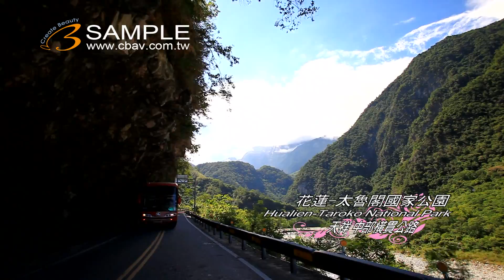Full HD 1080p Music Video 花蓮 太魯閣國家公園 天祥 中部橫貫公路 (1) KJ011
(受限頻寬因素無法將畫質完美呈現,歡迎來電預約賞片)單機錄影(36組)、FULL HD多機EFP轉播(3套)、SD多機EFP轉播(4套)OB轉播車(3台)、32呎大型手臂(四組)、電腦剪接(六間)、上市上櫃簡介、工商簡介、產品簡介、教育訓練簡介、製程簡介、電視廣告、Web廣告、Web Kuso廣告、廣告機營運、豪華婚禮MV、行銷簡介、電腦動畫、互動光碟製作、CD、DVD、BD光碟母片壓片製造、教學影帶製作、平面設計、影音網站建置、HDTV高畫質影像製作中心、FULL HD 影像素材交易授權、廣告拍攝、MV拍攝、偶像劇拍攝。